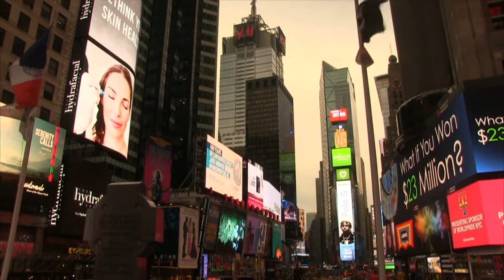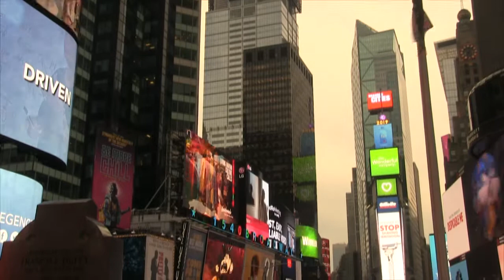212 Madhava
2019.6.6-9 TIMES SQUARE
New York City USA